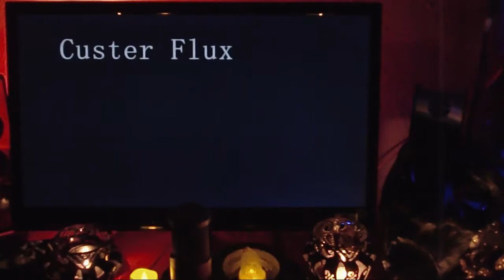Custer Flux - Throbbing Dust Generation (for J. Tonnessen 1973-2013)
live at Cheap Fest IV (Richmond VA, October 2013)

includes violin and flute sounds performed and recorded by Brendan Boland, and a sample from "Flight of Luminous Insects" by Download, and a few snippets of dialogue from the film "Schizopolis"

sound engineer: Dave Murray
sound recorded by Steve Sanford
first camera operated by Comadrome (i think?)
second camera set to spastic auto-tracking by custerflux